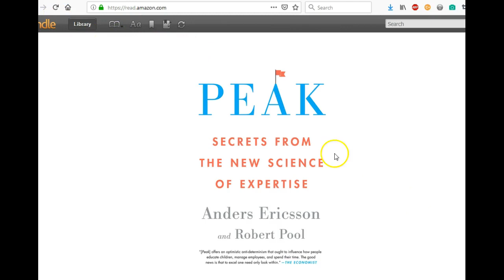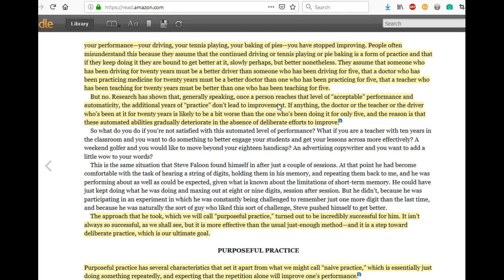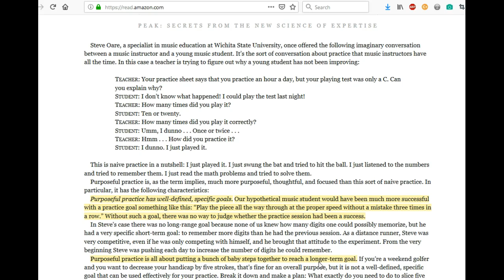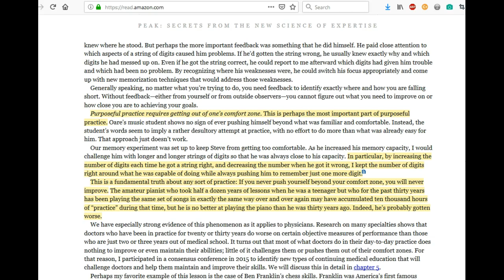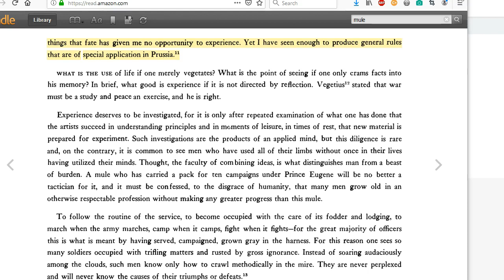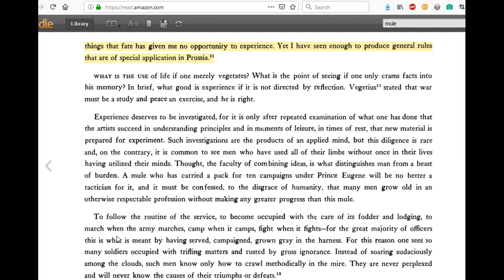On Deliberate Practice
I go over the concept of deliberate practice, how it's being misinterpreted in business in general and specifically in "professional" business communities like "gamification." I explain what the original concept of deliberate practice is (also known as the ten thousand hour rule) developed by Anderson Ericsson and some of the science as to how this process works to develop a skill.

I end it with one of my favorite passages from Fredrick the Great of Prussia describing a process he used and recommended using for developing expertise, and how  simply going through the motions without deliberately working to increase your skills doesn't lead you to expertise.